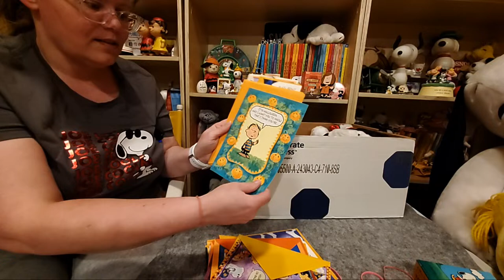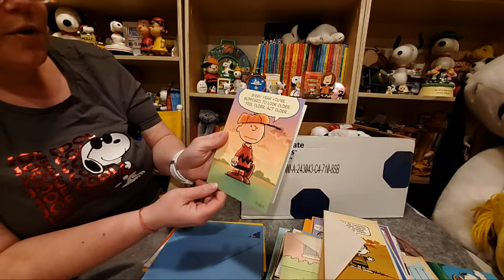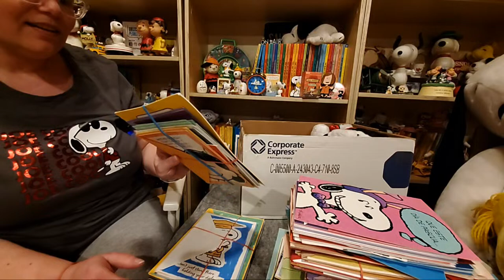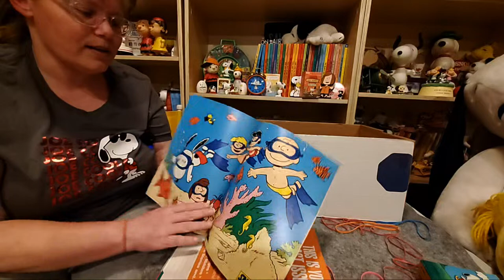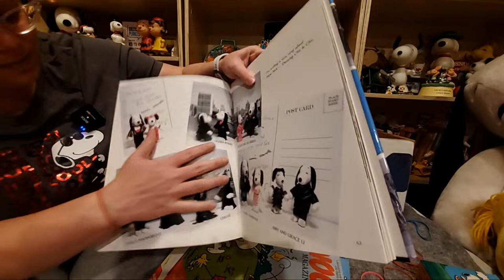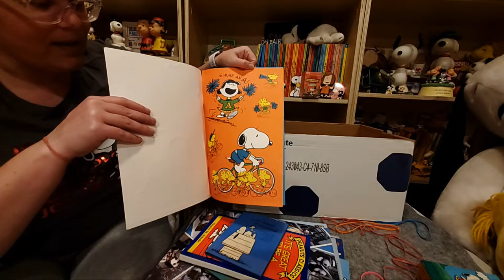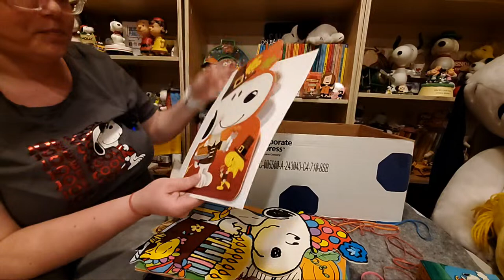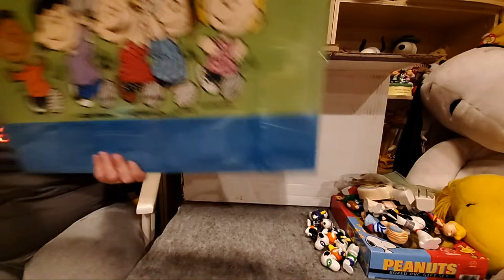Snoopy and Peanuts Estate Sale Finds - Mystery Unboxing | CollectPeanuts.com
Title - Snoopy and Peanuts Estate Sale Finds - Mystery Unboxing